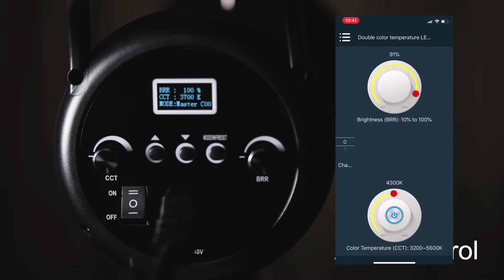GVM-G100W LED Lights With App Control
GVM-G100W

Description:

Welcome to "GVM-G100W", this product is designed for advanced photography enthusiasts. Product usage scenarios can be used for live/outdoor / studio photography, etc., as well as YouTube video capture. The main features of this product are:

Dual color temperature function, step-less adjustment, color gamut 3200K ~ 5600K, with 1 core rod lamp beads, help restore and enrich the color of objects and provide you with natural and vivid shooting effects.

APP intelligent control system, which can be controlled by your smart mobile device.

With OLED screen display and stable system, it supports 90 ° rotation, which can effectively control the light. It also comes with a standard cover to avoid excess light and make it more concentrated. Custom controls fill the light, making it easy to shoot the effect you want.

We believe that with the correct use of our products, you can make great progress when shooting. It is strongly recommended that you read the following instructions carefully before using the product.